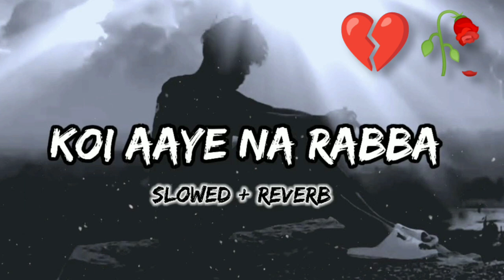Koi Aaye Na Rabba |💔🥀 Bollywood Song | Slowed + Reverb Song